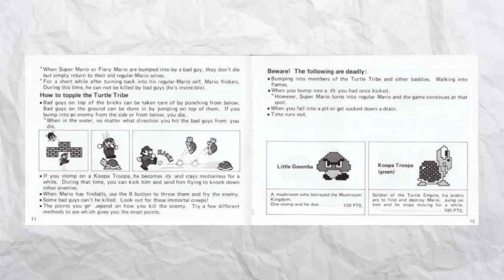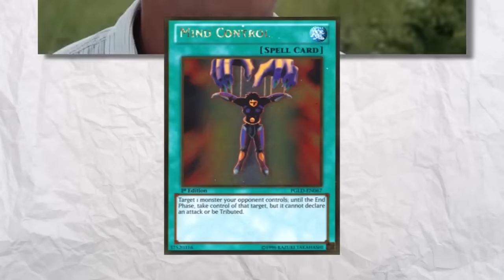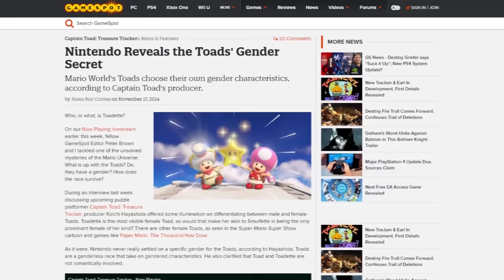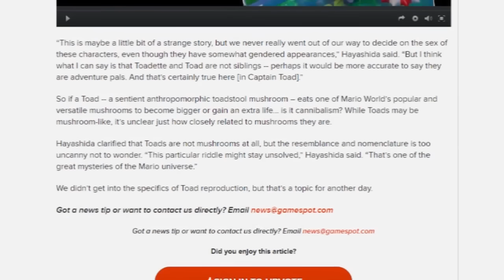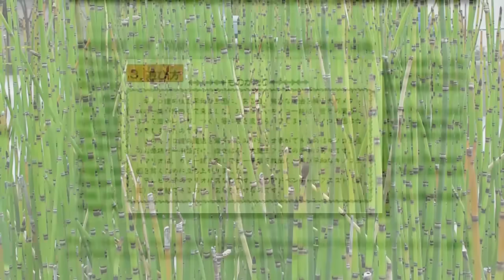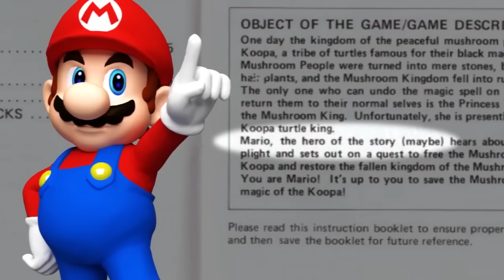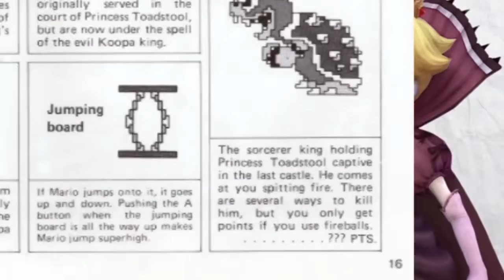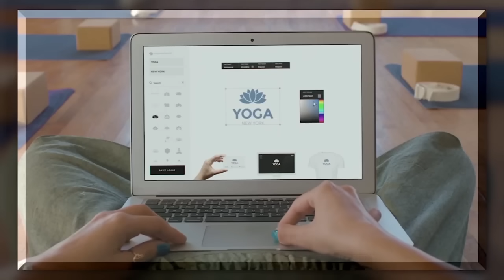Game Theory: Toad's DEADLY Secret (Super Mario Bros.)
Build YOUR website with Squarespace!
Special thanks to Squarespace for partnering with us for this episode!
Like the music? Check out The Consouls!

Toad is more than just a mere mushroom. He has a secret...and it explains A LOT of the weird happenings around the so-called Mushroom Kingdom.